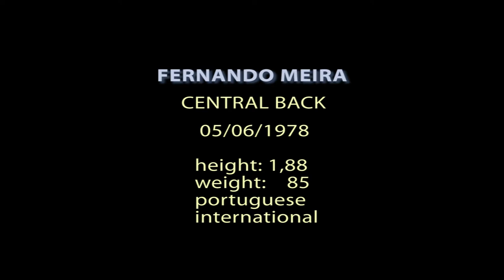FERNANDO MEIRA - Zenit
compact fernando meira- Stuttgart/portugal